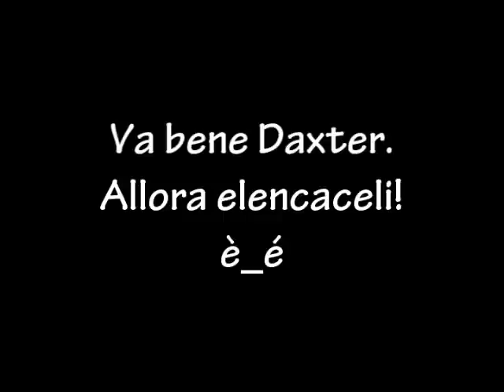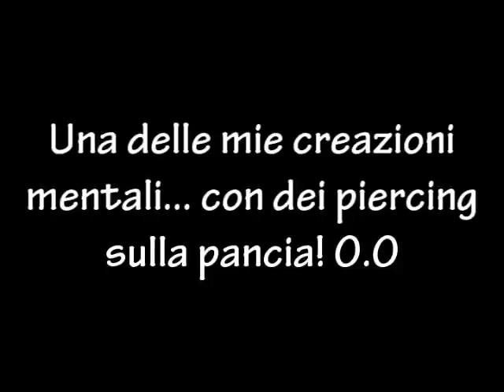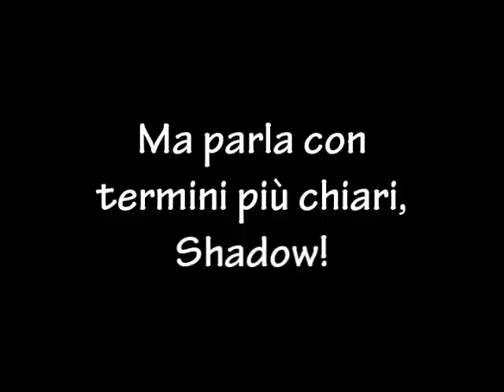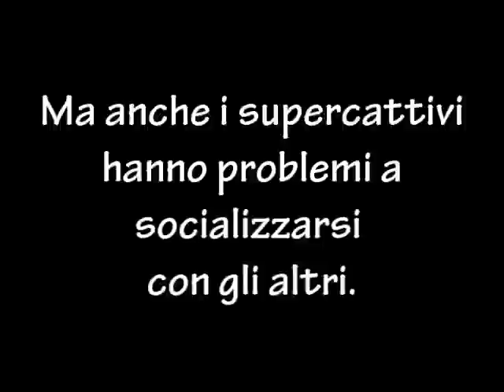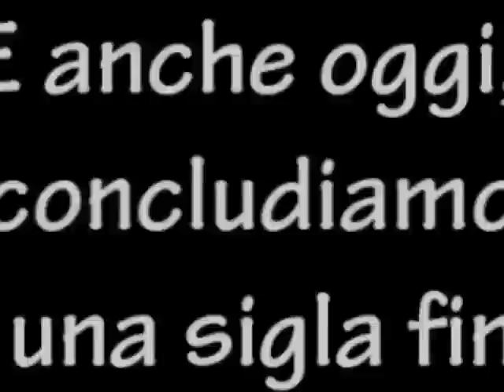All Star Game Commedy - Episodio 2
Ed ecco un nuovo episodio della saga stramatta di tutti i videogiochi presenti, dove si aggiunge un nuovo gioco. XD
Scusate per la scarsa qualità dell'audio al mio doppiaggio. ^^''
Ah, ed avviso gia che la scelta dei personaggi nella sigla finale è puramente casuale.
Inoltre, le musiche usate sono elencati nei titoli di coda.
Copyright:
Tutti i videogiochi provengono dai rispettivi produttori e sviluppatori

NEWCOMER:
Riccie il rosso - creato dal gioco Spore, di EA games